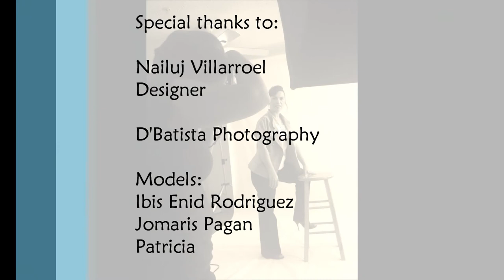Photoshoot behind the scenes.wmv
Carina Moreno Jewelry - Behind the scenes- Photoshoot Notimujer CNNEspanol